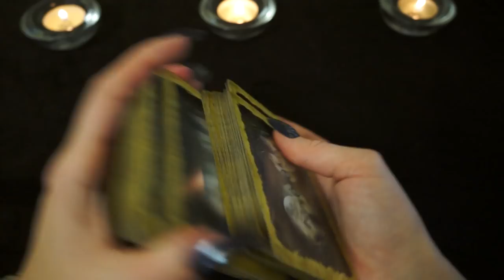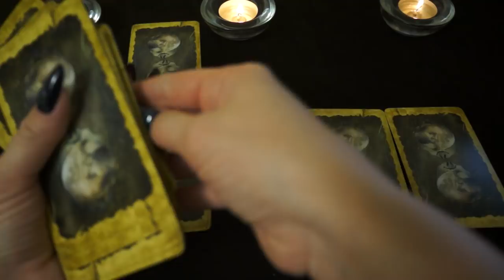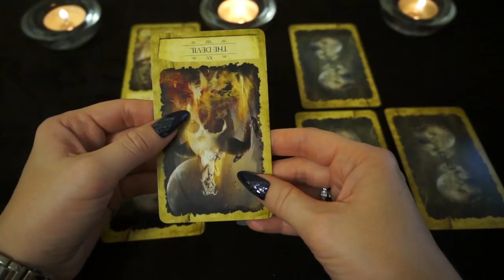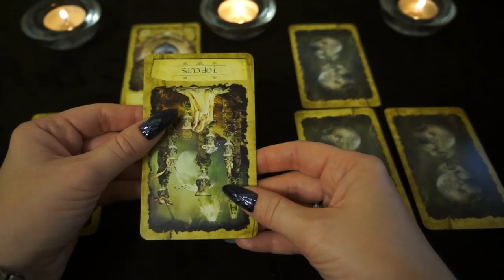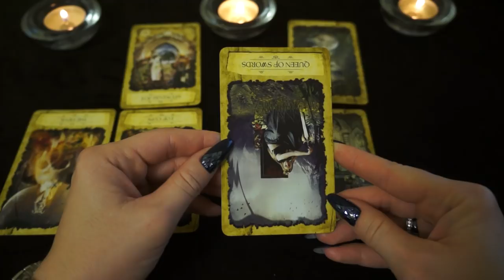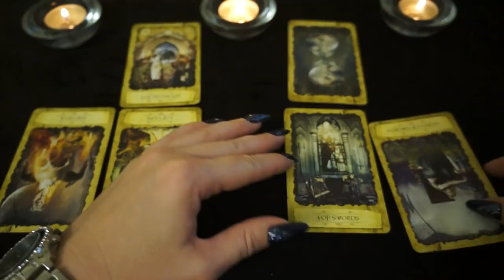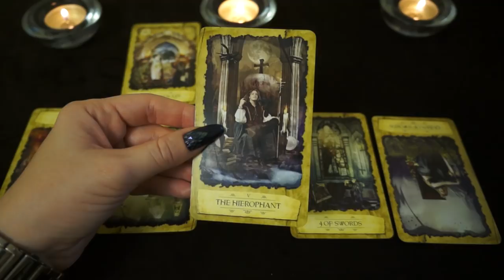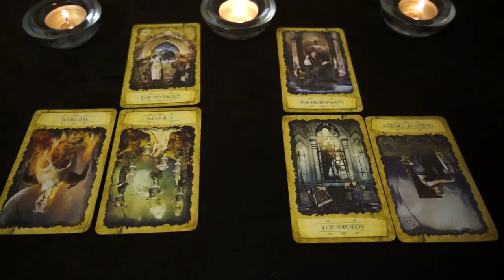СКОРПИОН. Тароскоп на АВГУСТ 2018